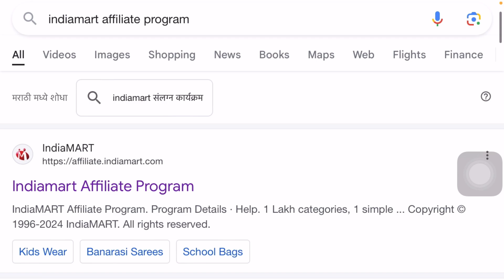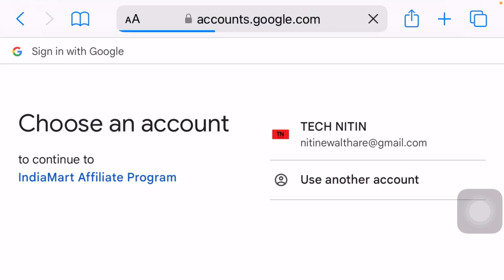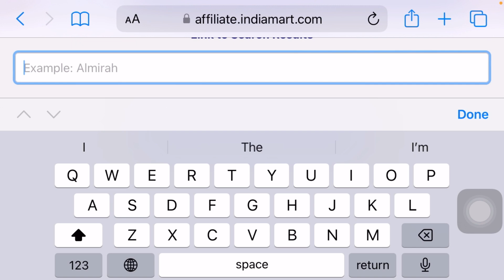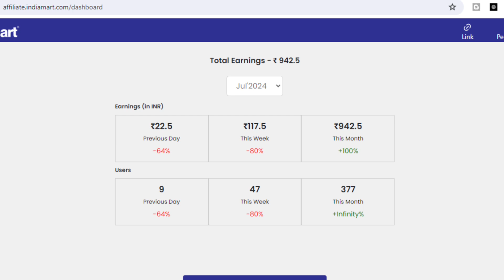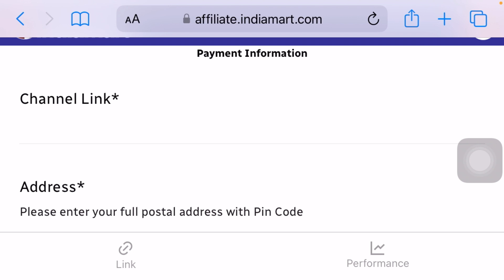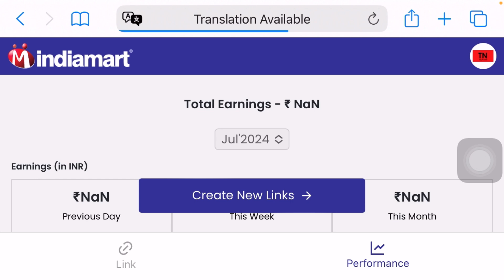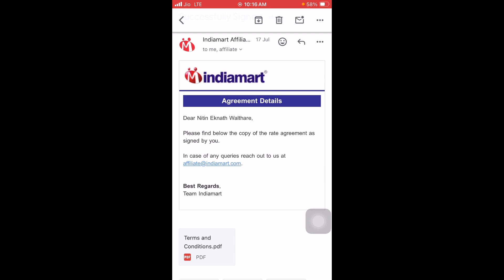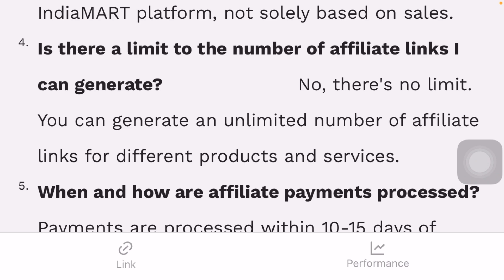How to Earn Money From Indiamart Affiliate Program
In this video, I tell you how to earn money from Indiamart Affiliate Program.